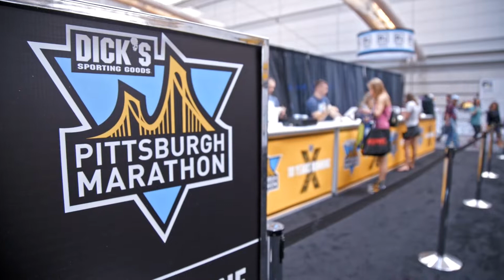Experience Race Weekend as a Charity Runner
How can you make your race weekend experience even better? Run for a Reason!